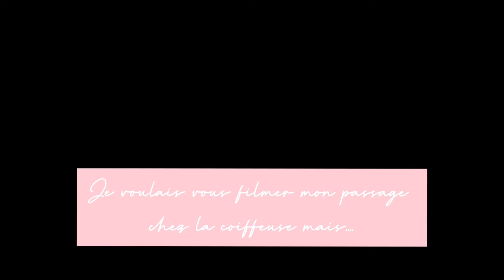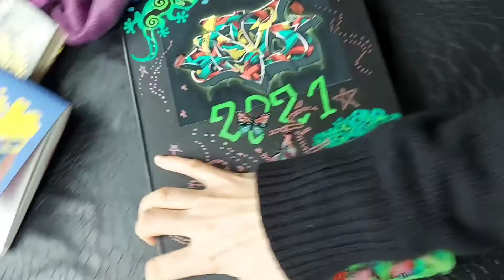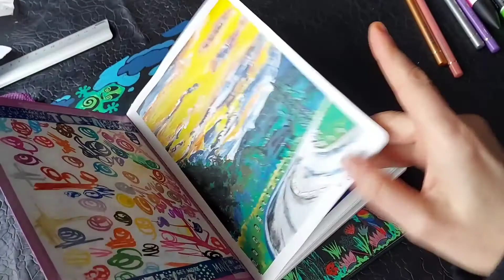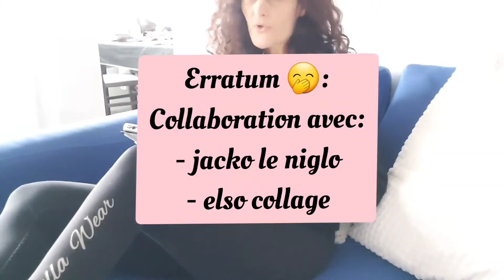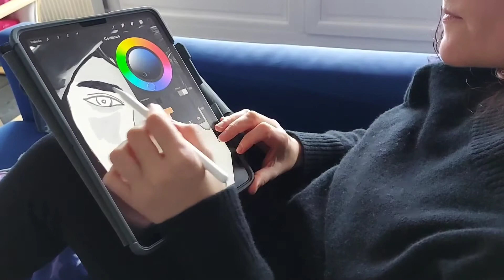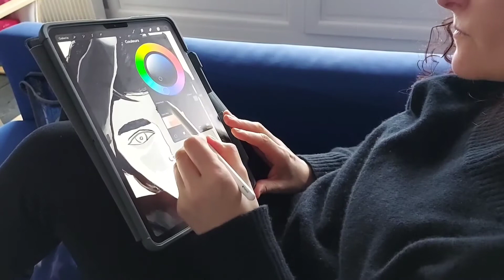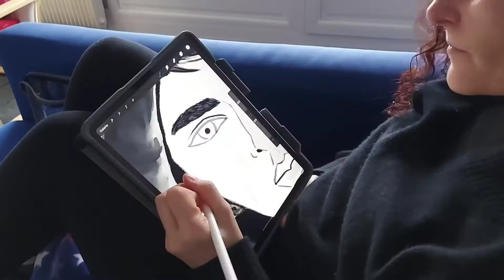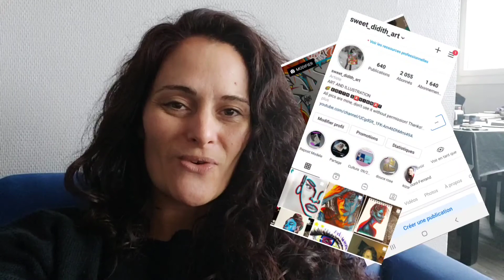🔥🤘🏽⚠️ Art Vlog 3 // collab, colo végé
Nouveau vlog que j'ai bcp aimé filmer, j'espère que celui-ci vous plaira!!!

Salon de coiffure végétale: l'appartement C, ru roche genes, Clermont-ferrand